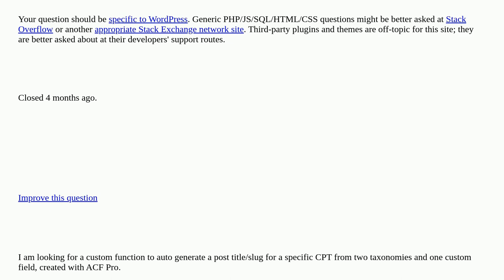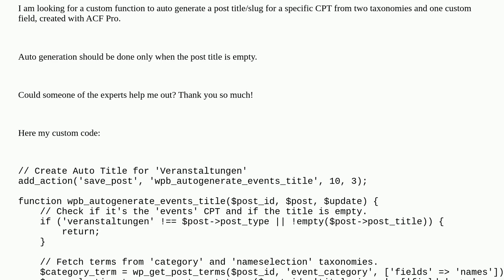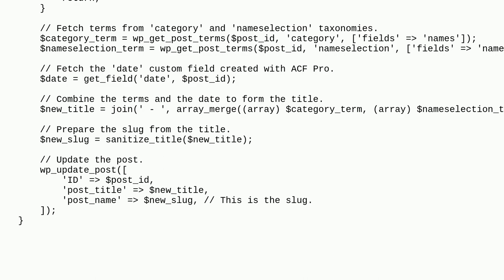Wordpress: Auto Generate Post Title from 2 ACF Taxonomies closed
Auto Generate Post Title from 2 ACF Taxonomies closed

A special thanks goes out to the awesome community

  get-the-title automation custom-taxonomy functions custom-post-types